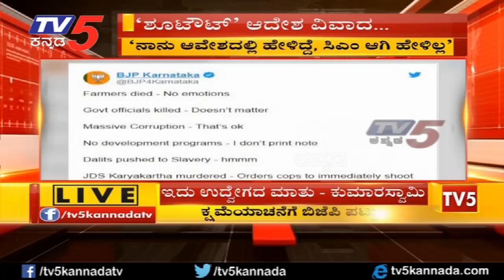'ನಾನು ಆವೇಶದಲ್ಲಿ ಹೇಳಿದ್ದೆ, ಸಿಎಂ ಆಗಿ ಹೇಳಿಲ್ಲ' | CM HD Kumaraswamy | Mandya JDS Activist | TV5 Kannada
CM HD Kumaraswamy ಕುಮಾರಸ್ವಾಮಿ ಹೇಳಿಕೆ ಸಮರ್ಥಿಸಕೊಂಡ ದೇವೇಗೌಡ TV5 Kannada